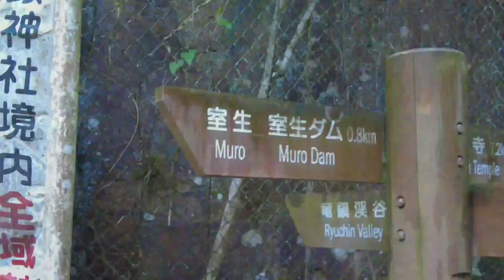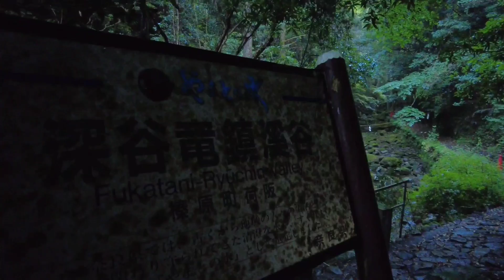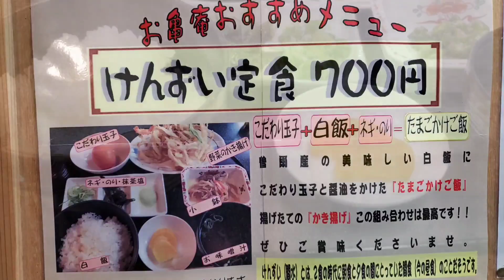【日帰り旅行】パワースポットと言えばココ！龍の眠る自然の奥地に日帰りで行ってきました！！自然の音も収録してきたので皆さん寝る前にどうぞ(*'▽')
日帰り旅行の中でもコロナ対策を
万全にと言えばココ！！
自然の治癒力で自らを癒してみて下さい！！